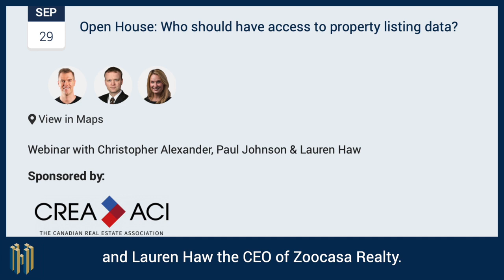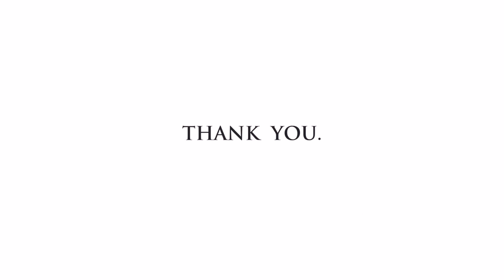S4 E13: STEM Skills Shortage Solutions with Bill Robson and Jayson Hilchie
COVID-19 has intensified the need for digital and STEM skills, but Canada lags in this area. Why? For insight into the solutions to a generational problem, Jayson Hilchie of the Entertainment Software Association of Canada joins C.D. Howe Institute CEO Bill Robson and host Michael Hainsworth to discuss the two paths Canada must take to remain competitive and fuel our economy.